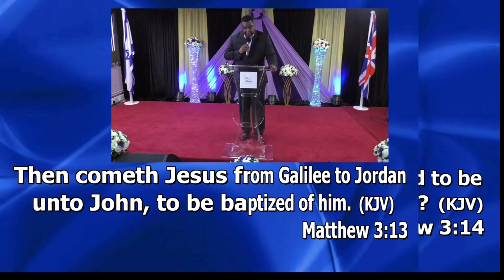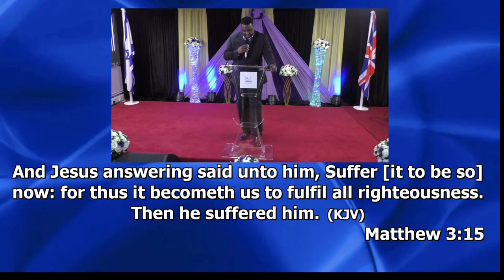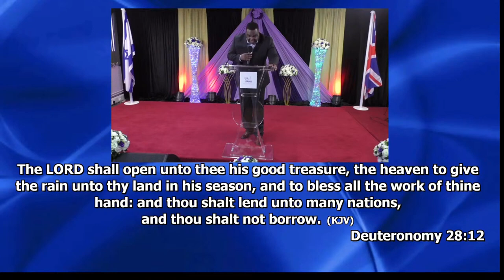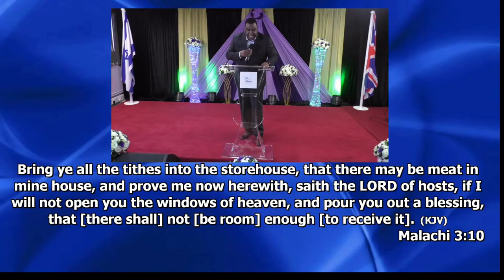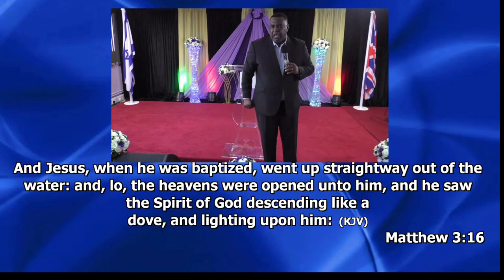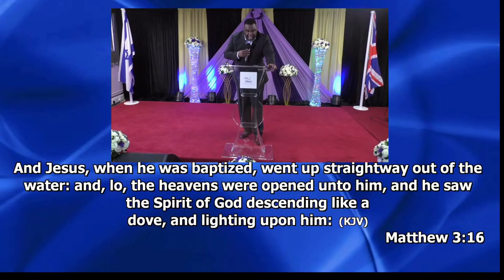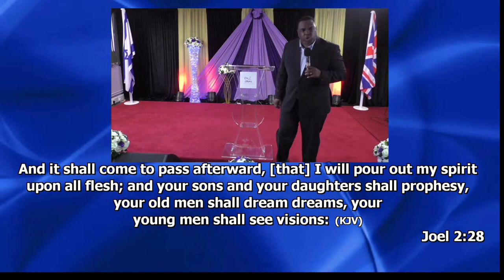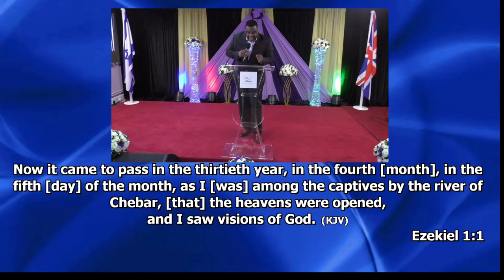Securing an open heaven || Bishop Abayomi Olorunsaiye || Sun, 21/07/2024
Sermon delivered at CCLC UK
Key text:

Prospering in all seasons is God's desire for you. Call upon Him and He will show you great and mighty things. Listen and be blessed, in Jesus' name, amen!

Worship with us at:
CCLC House of Mercy
CCLC Auditorium